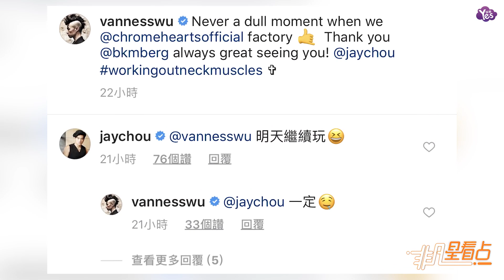【近期】吳建豪掰了百億妻 曬周杰倫同游照不孤單！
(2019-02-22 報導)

前F4成員吳建豪在個人社交平臺曬出參觀藝術展，以及與好友周杰倫合影的照片，照片中吳建豪因參觀藝術照，也是一改酷酷的造型走起文藝范，并且還曬出多張感興趣的藝術品照片，不過，在曬出與周杰倫的合影之后，不少人紛紛把目光都放在了周杰倫手中的奶茶上。